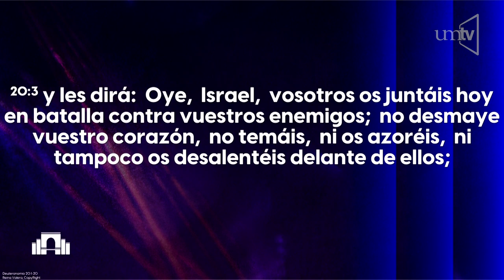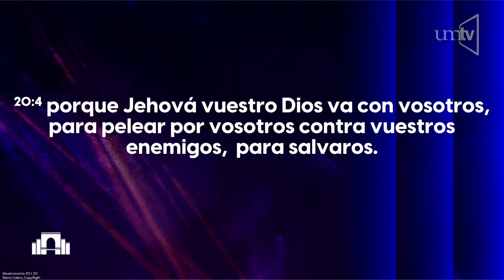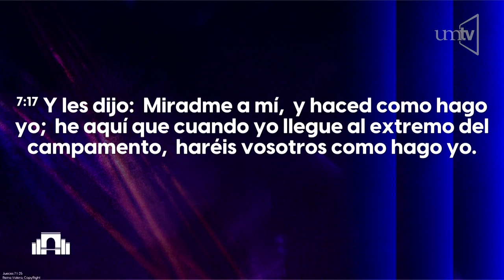Ptr. Filiberto Grajeda "Condiciones para la victoria"